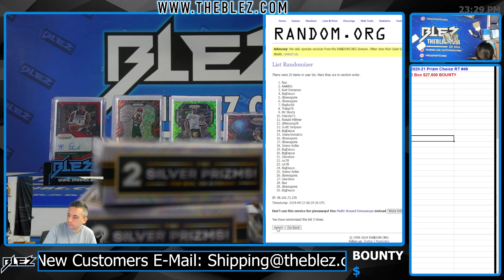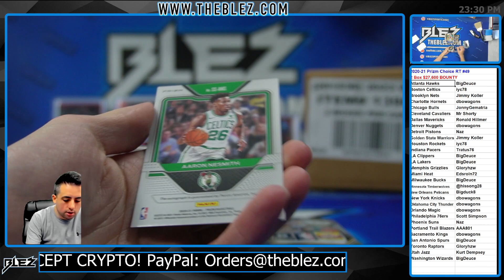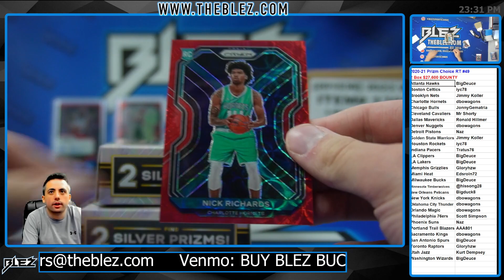2020-21 Panini Prizm Choice NBA 2 Box Break #49 Random Team